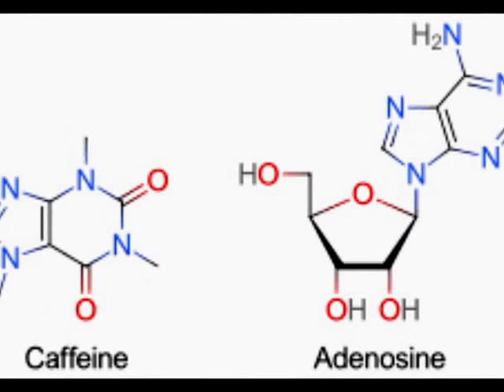.العلاج المبدئي للايزوبودا وحش الاسماك القاتل.."Good bye fish parasite"Isopoda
الايزوبودا# بحيرة قارون#Egypt.
هو فيديو بسيط بفضل الله وسبق جديد لعلاج مبدئي نأمل بأذن الله ان يكون فعال وقاتل للايزوبودا
وهو استخدام الكافيين لقتل  الطفيل وطبعا استخدم الكافيين مسبقا في ابحاث البرازيل للقضاء على البعوض والحشرات الصغيرة ويارب يفيد مصر ويتجرب,الورقة البحثية موجودة اسفل الفيديو مع التعليقات لمن يحب ويريد الاطلاع:ورقة بحثية للمهندس فتحي بيومي 2018: